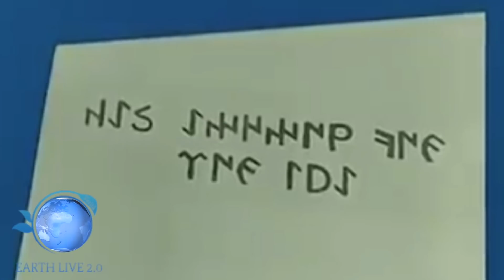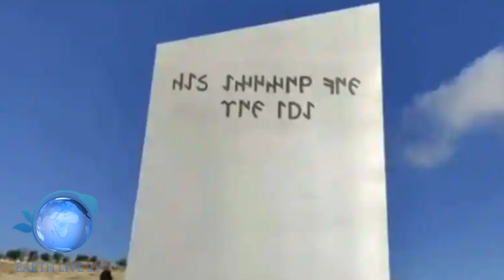RIAPPARE UN MISTERIOSO MONOLITE CON UN ENIGMATICO MESSAGGIO. COSA VIENE NASCOSTO?